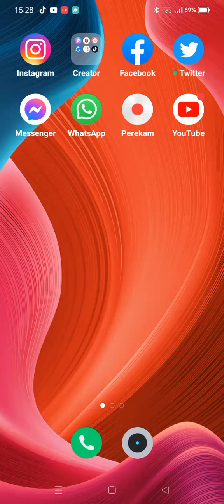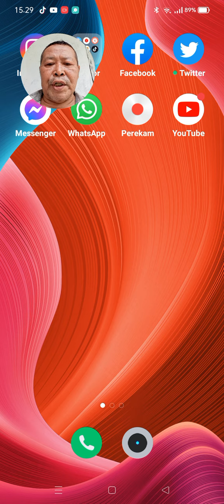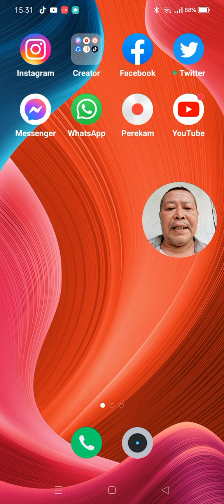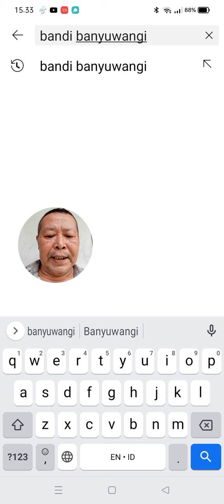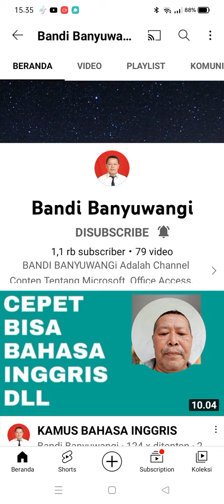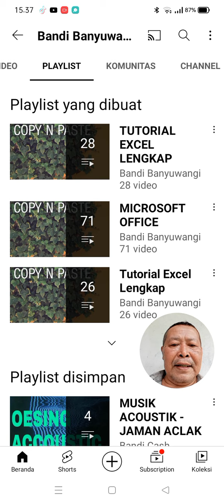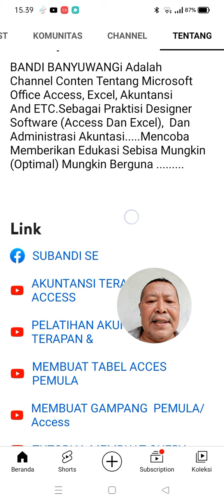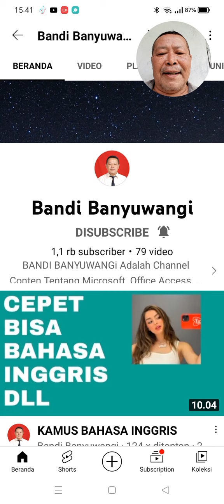Youtube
cara membuka YouTube mudah dan mengetahui lebih banyak info